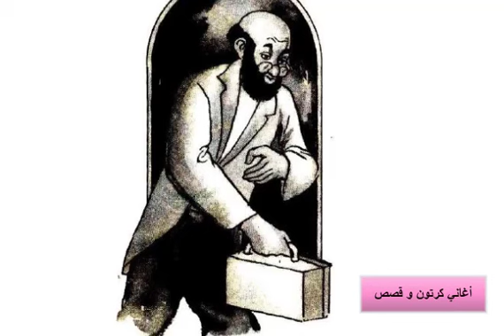قصة الأنف العجيب من سلسلة المكتبة الخضراء للأطفال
هي قصة ثلاثة من الجنود يعطيهم صديقهم القزم هدايا سحرية لكن الأميرة الطماعة تنجح في الحصول على هذه الهدايا الغالية ويرشدهم القزم إلى حيلة عجيبة لاسترداد ما فقدوا عن طريق الأنف العجيب

قصة جد مثيرة يجب متابعتها

القصة من تأليف محمد عطية الإبراشي